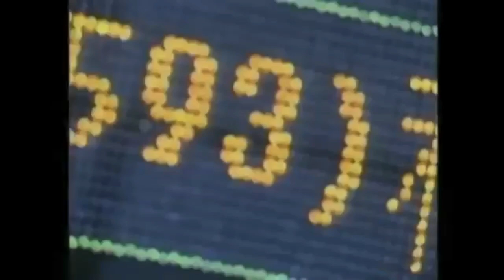soros 60Minute juif anti judaisme